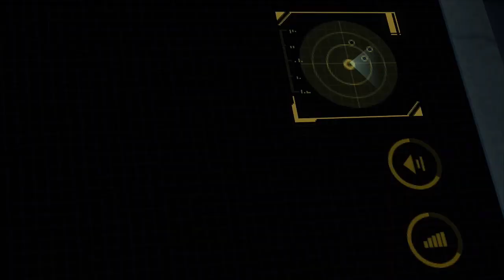Dane Green Plays Resident Evil: Revelations - Part 23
The Fate of Bill Burr //

Now that B.O.Ws are common place, there's nothing special about Jill Valentine and Chris Redfield--time to Join the BSAA and accomplish absolutely nothing while wearing a skin-tight leotard. Let's pretend Revelaitons never happend. but still play the crap out of it.

"Dane Green Theme" by Nomonuiesdude  @Hiszenkeny